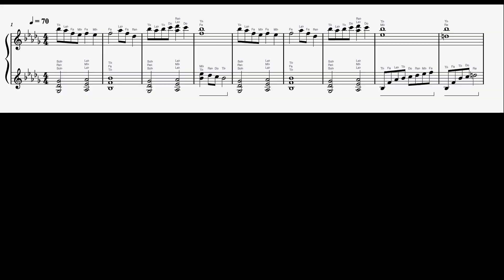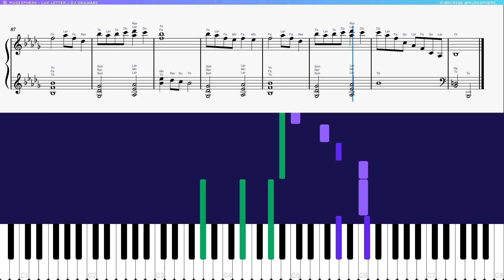Let's PLAY / Luv Letter - DJ Okawari (If you like Flower Dance, You'll definitely like this one.)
(80% Speed) Luv Letter - DJ Okawari Piano Tutorials & Sheet Music.